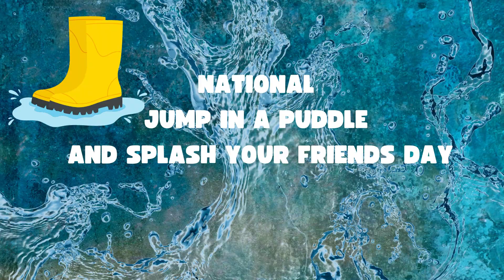Announcements 1 11 24, WELCOME BACK!!!